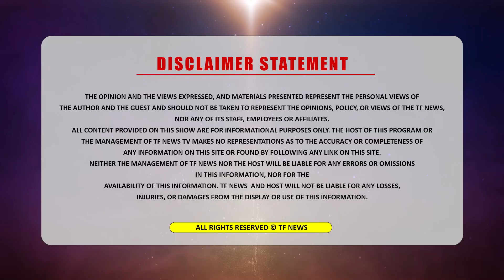ਪ੍ਰਦੀਪ ਪ੍ਰਿੰਸ ਦੀ ਅੰਤਿਮ ਅਰਦਾਸ ਤੇ ਜਦੋ ਕਰ ਦਿੱਤਾ ਭਾਈ ਵਡਾਲਾ ਦਾ ਮਾਇਕ ਬੰਦ ! ਦੇਖੋ ਵੀਡੀਓ ਕੀ ਹੋਈ ਸਾਰੀ ਗੱਲਬਾਤ